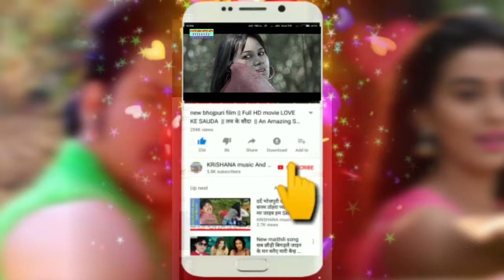बच के रहिहा जान त बाछी आग लगा देब गाछी में singer Anek lal yadav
album : aag lag deb gachhi me
singer : anek lal yadav
sahyog : lukman bihari